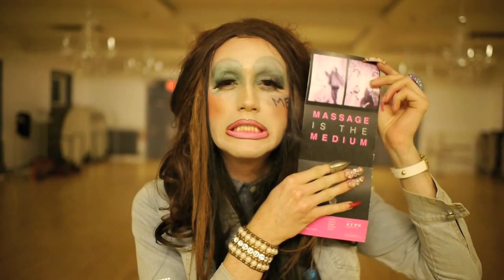the moon baby's Massage Parlour physical release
the moon baby's Massage Parlour is releasing 50 physical copies of their LP, DRAG QUEEN MUSIC. purchase at massageparlour.bandcamp.com Filmed by Mario Ashkar Film.